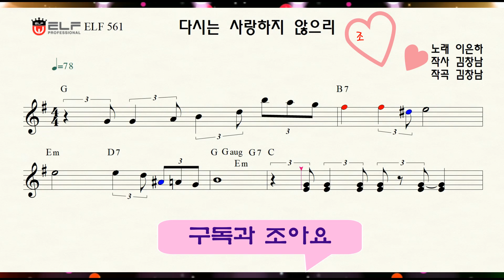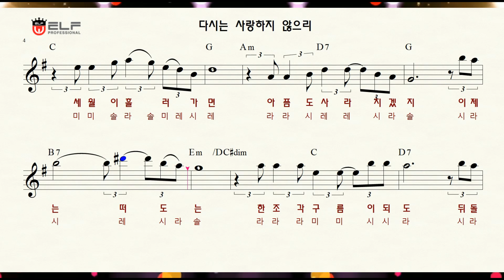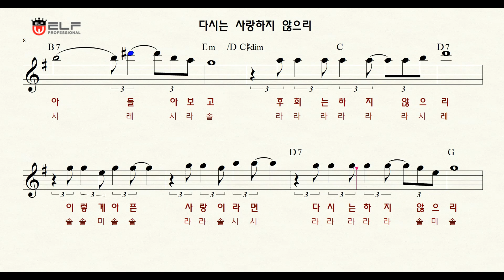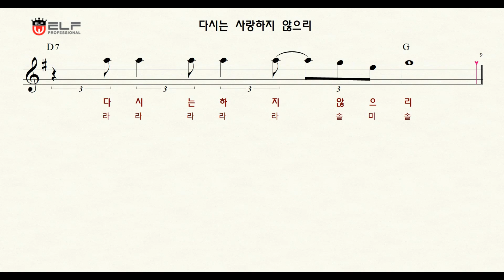다시는 사랑하지 않으리(이은하, G)K-pop 악보. 가사. 노래연습. 계이름(계명)악보. 노래연습 song, sheet music. MR.색소폰악보. Alto Saxophone